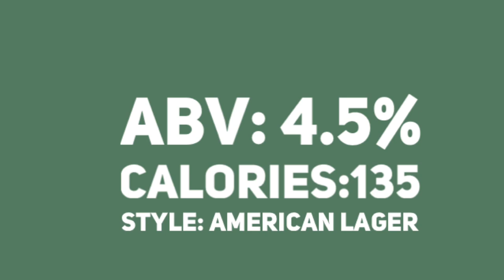Platt's Beer of the Week: Tecate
In this video, I head south of San Diego to the Baja. I try a Tecate and talk about some craft Mexican beers.

Beer in video: Tecate